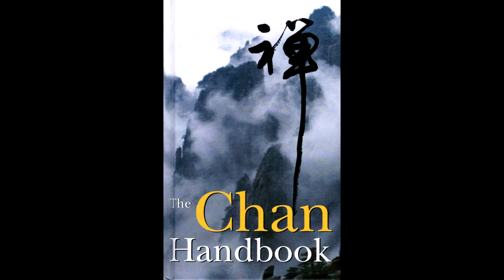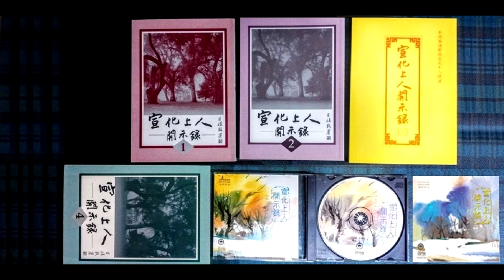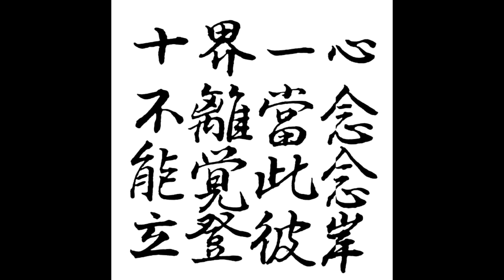Master Hsuan Hua - Shurangama Mantra (No playing unless learning) / 宣化上人 - 楞嚴咒 (非學習時不可播放 )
＊Master Hsuan Hua mentioned that please do not play this version of Mantra unless it is for the purpose of learning.

Every line of the Shurangama Mantra contains infinite meanings as well as infinite functions. You should realize that the Shurangama Mantra is the most efficacious language in the world--the efficacious within the efficacious, the esoteric within the esoteric! It is an unsurpassed Dharma Treasure--the gem that can save living beings' lives. It embraces all that exists.

From the Buddhas of the ten directions to the Avichi Hell, all the four kinds of sages and six sorts of common realms pay homage to the Shurangama Mantra. None of the ten Dharma realms transcends its scope. All categories of ghosts, spirits, Dharma-protecting deities, Hearers, Condition-enlightened Ones, up to the Buddha Vehicle are contained within the Shurangama Mantra. The Shurangama Mantra contains the names of ghost and spirit kings. When the names of those leaders are recited, all the ghosts and spirits in their retinues behave themselves.

Reciting the Shurangama Mantra every day can cause demonic beings and weird ghosts throughout the world to settle down and stop harming people. The substance and function of the Shurangama Mantra are all-encompassing. It can be said that within the mantra can be found the entirety of Buddhism's teachings and meanings. If you can understand the Shurangama Mantra, then you have understood the essence of Buddhism's esoteric teachings.

All the inconceivable wonders and esoteric phenomena in the universe are contained in the Shurangama Mantra. This is the ultimate method of samadhi and the most esoteric Dharma.

Master Hsuan Hua brought the true and proper teachings of the Buddha to the West and establishing a proper monastic community of the fully ordained Sangha here.  Because of the increasing numbers of people who wished to become monks and nuns under Hsuan Hua's guidance, in 1972 he decided to hold ordination ceremonies at Gold Mountain Dhyana Monastery. Two monks and one nun received ordination. Subsequent ordination platforms have been held at the City of Ten Thousand Buddhas in 1976, 1979, 1982, 1989, 1991, and 1992, and progressively larger numbers of people have received full ordination. Over two hundred people from countries all over the world were ordained under him.
＊宣公上人交代︰ "此錄音帶只可用來鑑定自己發音正確與否，（非鑑定或學習自己發音正確與否時）不可任意播放。"

《楞嚴咒》在「於未來世，保護初學諸修行者，入三摩地，身心泰然，得大安穩」，令持咒者心身得到安穩，遠離顛倒夢想，專心努力修行，開展真智慧。因此持誦者本身的心要清淨，言行也要光明正大，嚴守戒律，才能有所成就，悟得無上正等正覺。修行者要努力天天持誦，並把《楞嚴咒》背下來，或把它寫在禪堂，或帶在身上，一切魔都不能動和傷害。《楞嚴咒》的每一個字，都是教修行人成佛的。

《楞嚴咒》的威力，也有助平息一切飢荒、瘟疫、戰亂、賊難和災難，使世界和平，國泰民安 。所以如果有人能夠持誦《楞嚴咒》，魔王就不敢出現在這三千大千世界裏，世界就不會毀滅。在這末法時代，每位佛教徒都應熟讀《楞嚴經》，悟得正知正見，並得背下《楞嚴咒》，保護佛教的興盛，支持世界不到末日。

釋宣化，現代佛教高僧，信眾尊稱他為宣化上人，在美國舊金山創立萬佛聖城，他是將佛教傳入西方世界的先驅者之一，對於佛教在美國西岸的推展有很大貢獻，他在台灣佛教界也擁有許多信眾。

在弘法方面，上人教導弟子天天參禪打坐、念佛、拜懺、研究經典、嚴持戒律、日中一食、衣不離體，和合共住，互相砥礪，在西方建立行持正法之僧團，以圖匡扶正教，令正法久住。又開放萬佛聖城為國際性宗教中心，並於1994年成立法界宗教研究院，提倡融合南北傳佛教，團結世界宗教，大家互相學習，溝通合作，共同追求真理，為世界和平而努力。

I found these video online, so I do not have the copyright.  I am only here to share the good chanting to people who may be interested in Buddhism.
我在網上找到這些video,所以我沒有版權，只是𨍭載分享，把好的法音分享給有興趣的人.